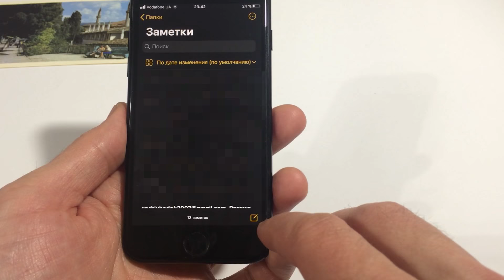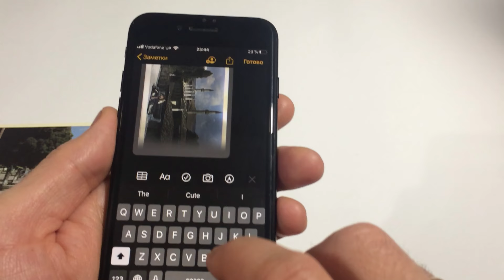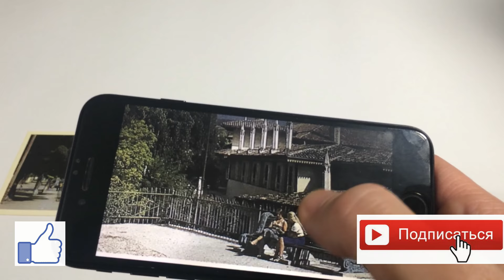Сканер на iPhone. Как бесплатно сканировать с помощью Айфона.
Нужно запустить сканер на iPhone?
Вам нужно срочно отсканировать документ с помощью Айфона.
Смотрите, как легко и быстро сканировать документы с помощью iPhone.
Узнайте, как отсканировать документ с помощью камеры Айфона используя стандартное приложение на Apple устройстве.
У вашем iPhone уже есть встроенный сканер документов, который позволит сэкономить время и силы за счет логичного, простого и быстрого способа сканирования документов.